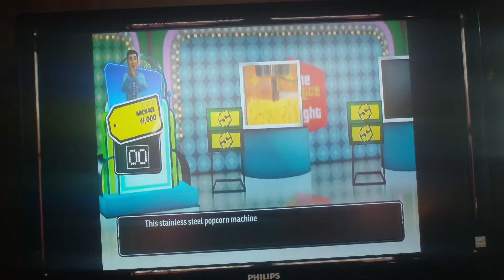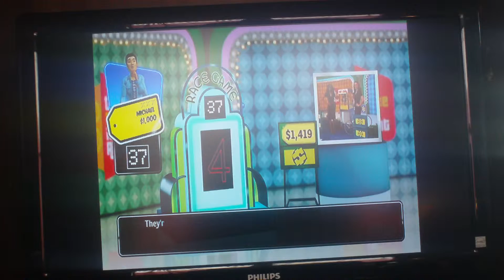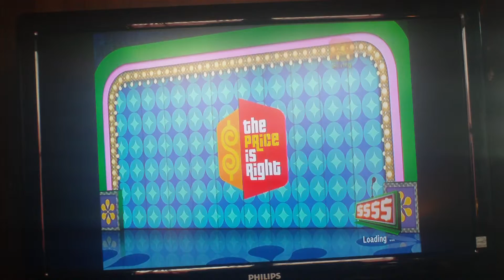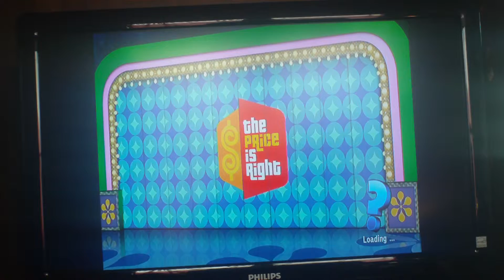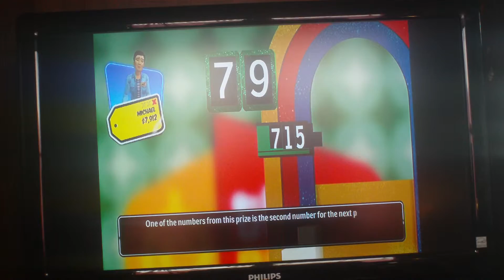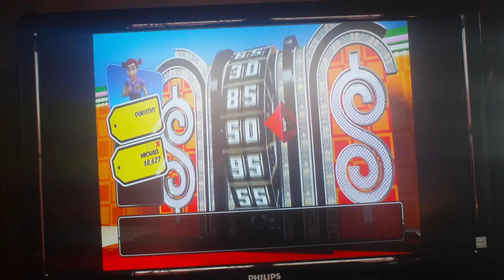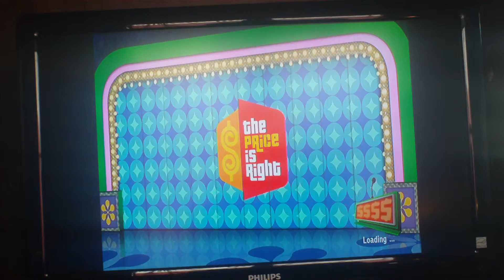MichaelsParadise Summer Spectacular September 2nd 2015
It's now time for Day 3 of this week grand fanle of MichaelsParadise Summer Spectacular today game will be a 3 strikes game of The Price is Right for the ps3 in yesterday game of Jeopardy i won $7,000 bring this week total up to $74,950 how much more can i win today